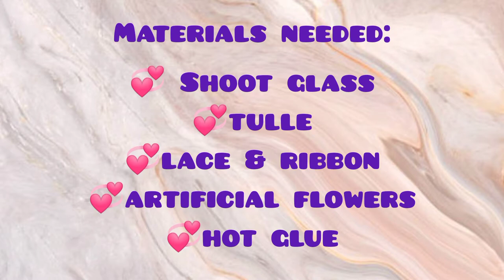DIY | Shot Glass Souvenir Ideas | Wedding Favor & Giveaways